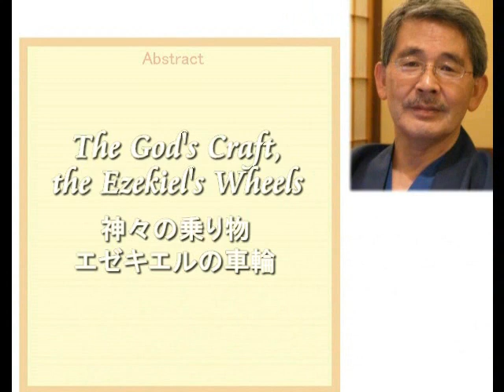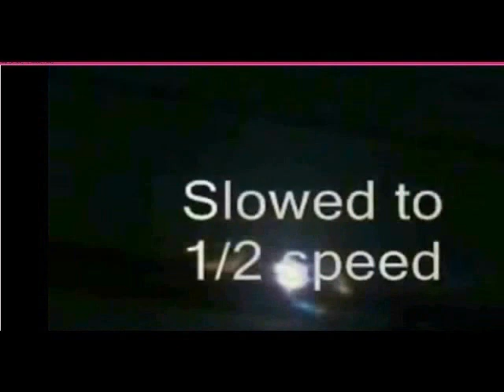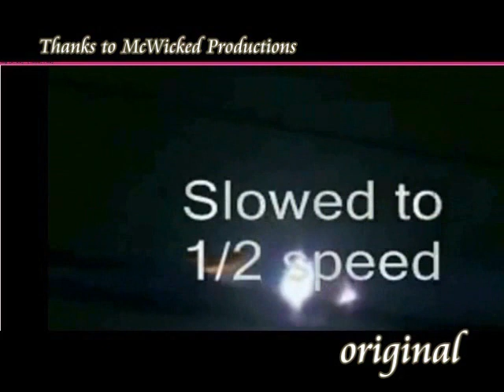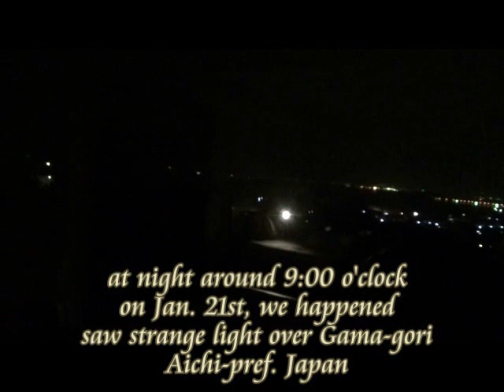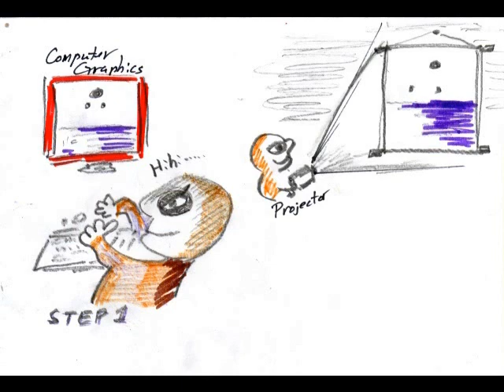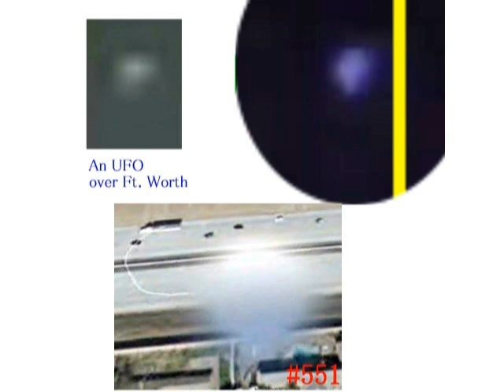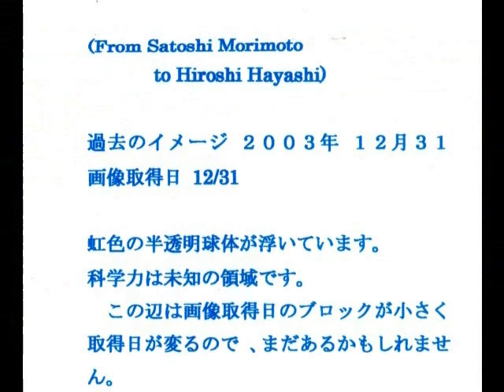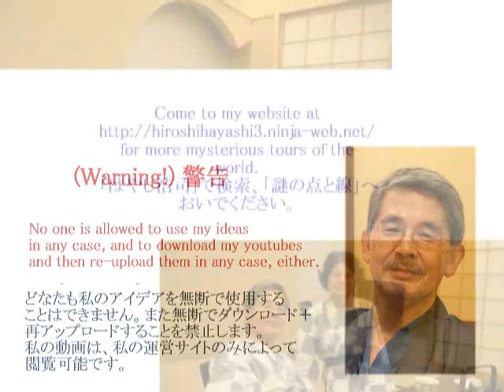2234（2B）The Principles of Gods神々の指針・エゼキエルの車輪byはやし浩司Hiroshi Hayashi, Japan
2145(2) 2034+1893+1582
Ezekiel Wheels
エゼキエルの車輪
+Israeli God came from Japan
イスラエルの神は、日本からやってきた
Japan in ancient map
古代地図の中の日本
Ezekiel Chapter 43 in the Holy Bible, it writes as follows: “..and behold, the glory of the God of Israel was coming from the way of the east.
And His voice was like the sound of many waters; and the earth shone with His glory.”
エゼキエル４３章は、つぎのように書いています。
「見ろ、イスラエルの神の栄光は、東からやってきた。神の声は、怒涛のごとく、そして神の栄光は台地を照らした」と。

oday’s story start with a verse from Ezekiel Chapter 43 in the Holy Bible, in which it writes, “..and behold, the glory of the God of Israel was coming from the way of the east. And His voice was like the sound of many waters; and the earth shone with His glory.”

+Mystery of Ishtar’s Symbol Mark
（イシュタールの紋章の謎）
Jomon Venus is Inanna, Ishtar
縄文ヴィーナスは、イナンナ・イシュタールであった。
This is Jomon, Japan
これが日本の縄文です。

はやし浩司
Hiroshi Hayashi
March 6th, 2017+Dec. 19th, 2016+Sep. 21st, 2016+June 18th, 2016+Sep. 1st, 2016